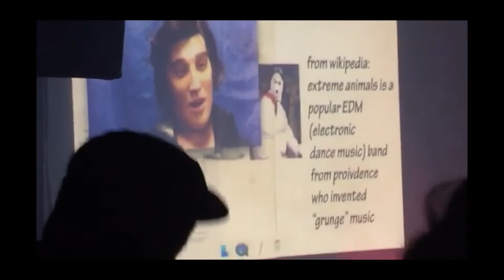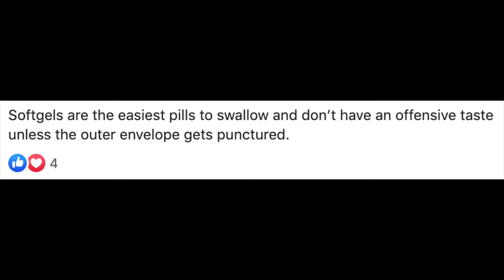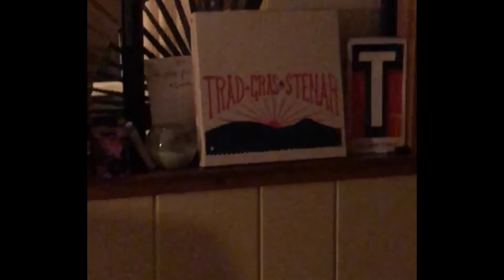Ran Dather What's the Frequency, Kenneth